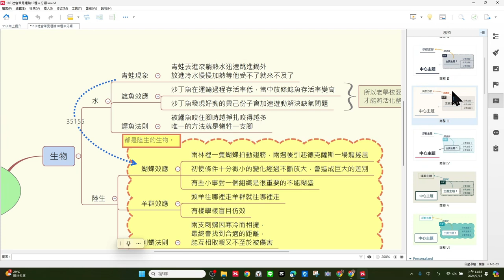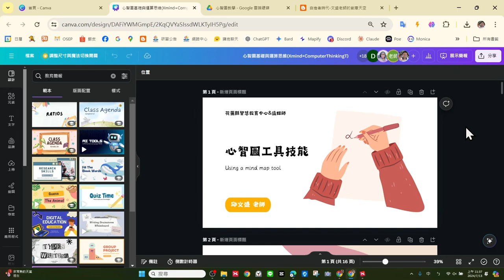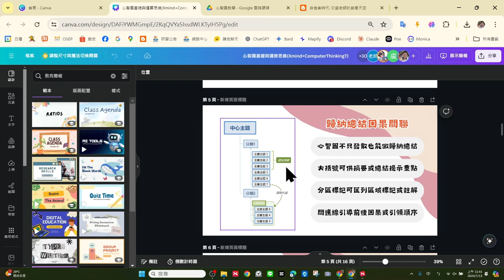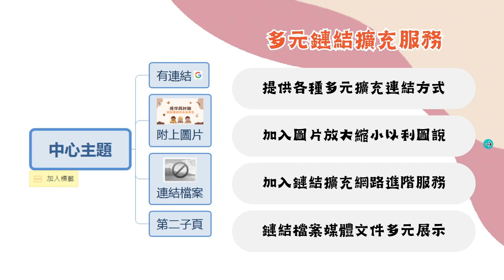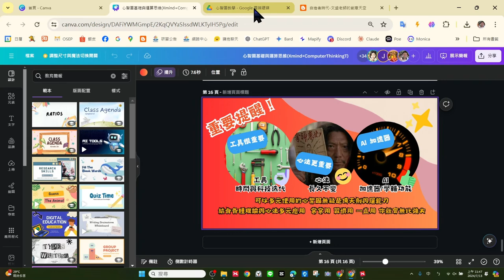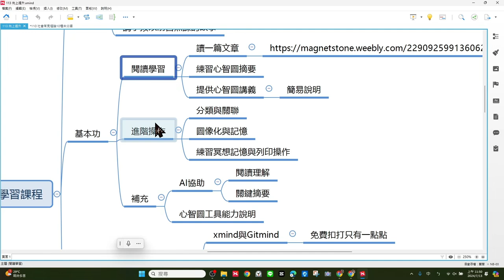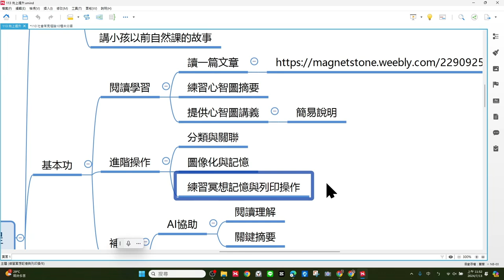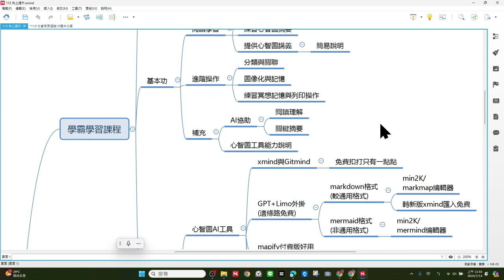1130713-向上提升學霸記憶05上午場概念整合與說明OK